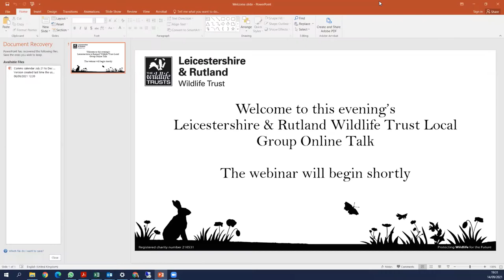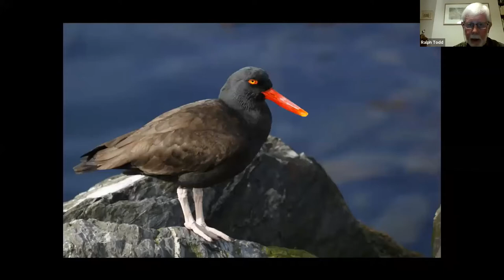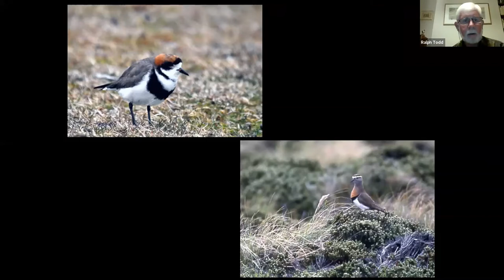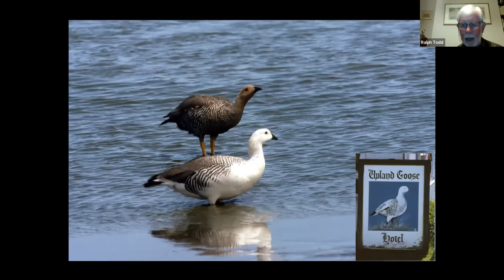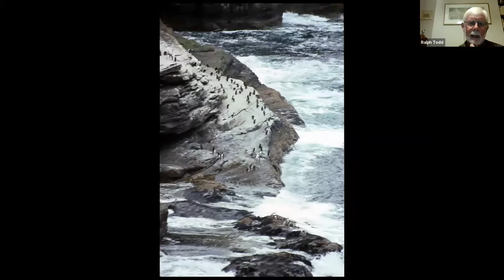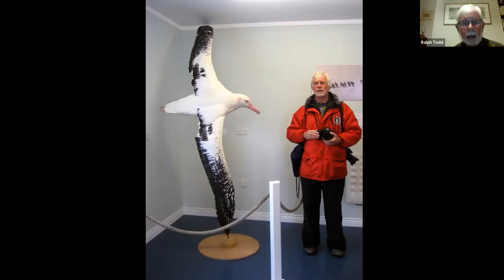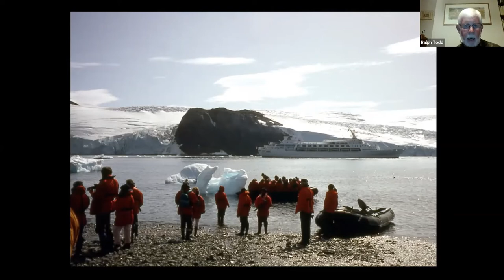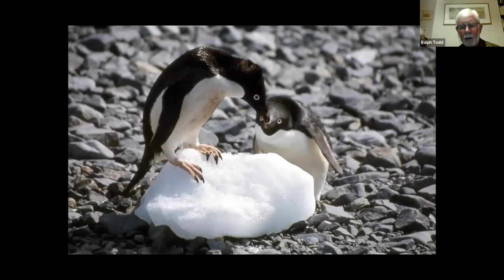Online Talk: An Antarctic Adventure with Ralph & Brenda Todd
As part of our programme of online talks, Leicestershire & Rutland Wildlife Trust presents 'An Antarctic Adventure' with Ralph and Brenda Todd.

We are delighted to be able to offer our talks for free, any donations you can give will help cover the running costs and make a huge difference to our work for wildlife.